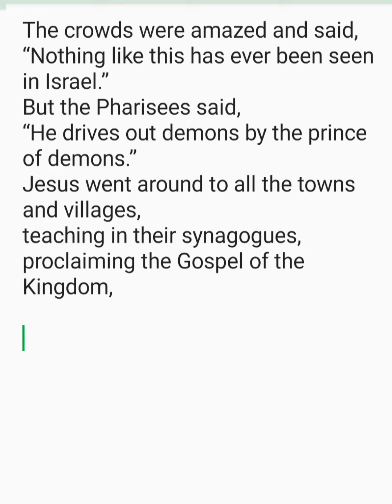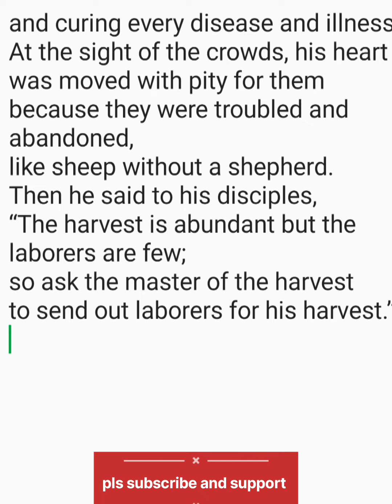July5#2022#shorts#subtitle Catholic Daily Mass dailyHomily Mathew9:32-38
Today's Gospel Readings  for July 5 Tuesday

While Peter was still speaking these words, the Holy Spirit came on all who heard the message ,Acts 10:44
let us listen , meditate and share the word of God for the fullness of holy spirit

Gospel Mathew 9:32 to 38

A demoniac who could not speak was brought to Jesus,
and when the demon was driven out the mute man spoke.
The crowds were amazed and said,
“Nothing like this has ever been seen in Israel.”
But the Pharisees said,
“He drives out demons by the prince of demons.”
Jesus went around to all the towns and villages,
teaching in their synagogues,
proclaiming the Gospel of the Kingdom,
and curing every disease and illness.
At the sight of the crowds, his heart was moved with pity for them
because they were troubled and abandoned,
like sheep without a shepherd.
Then he said to his disciples,
“The harvest is abundant but the laborers are few;
so ask the master of the harvest
to send out laborers for his harvest.”